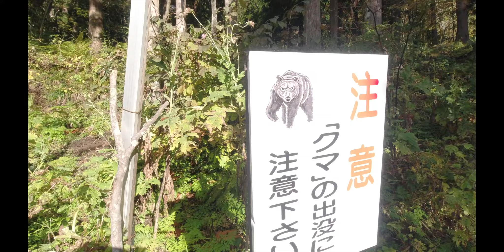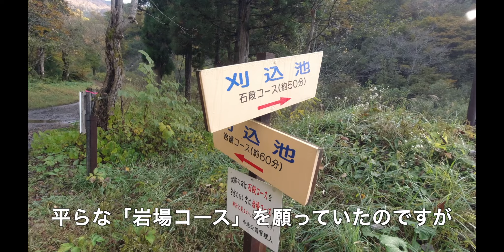刈込池 福井県大野市 紅葉の名所 Beautiful Autumn Leaves & Pond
I went to Karikomi Ike Pond to see beautiful autumn leaves. Karikomi Ike Pond is a beautiful natural location located off the beaten path in Koike Park, Fukui prefecture. Inside Koike Park, which is itself a distance away from Fukui city, there are a stunning 686 stone steps covering the hiking trail which you will take in the mountainous ascent. Through the lush forest and past the stepped climb, those who finally make it to the pond will be rewarded with a calm pond perfectly reflecting Mt. Sannomine. With benches to take a rest, it would be a pity to not take a picture in this perfectly serene place.

福井県大野市の紅葉の名所、刈込池に行ってきました。この日は三ノ峰が冠雪していてとてもきれいでした。刈込池がある場所は打波川の上流の願教寺山（標高1,690メートル）のふもとで、ブナやミズナラなどの原生林に囲まれた幅ヶ平があり、その中に周囲400メートル、水深最大4.5メートルの刈込池があります。
その昔、泰澄大師が、白山に棲んでいた大蛇を、刈込池にとじ込め（刈り込め）たという伝説から、名づけられたといわれています。
この池に流れ込む小川はありますが、池の水が流れ出るところはありません。
しかし池の水位は一定で、名称の由来といい、周囲の自然を映す静かな水面のなかには、まだまだ人々が知らない神秘が隠れているのかもしれません。

▼GEAR▼
DJI オンラインストア DJI Osmo Action

SONY ZV-1

SONY α7ⅲ

I'm Masami, Japanese travel vlogger.✈️ Story-teller; writer, director, TV & Radio MC, editor.✨I enjoy making videos. 🔔一度きりの人生、後悔しないよういろんな事に挑戦したいと思っています😁